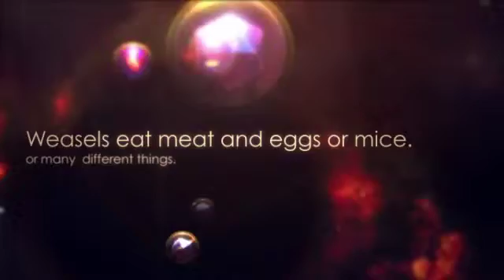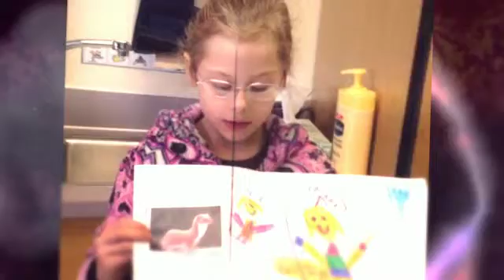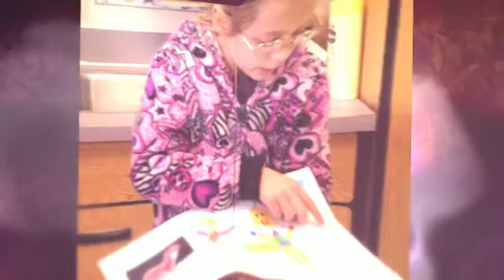by Nikki and Brionna